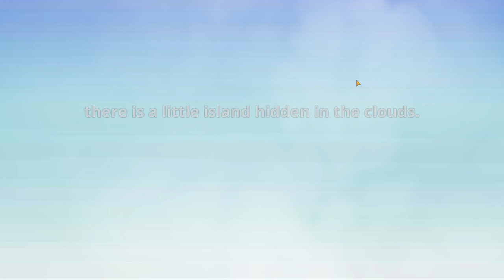My Oasis - Android - Bluestacks